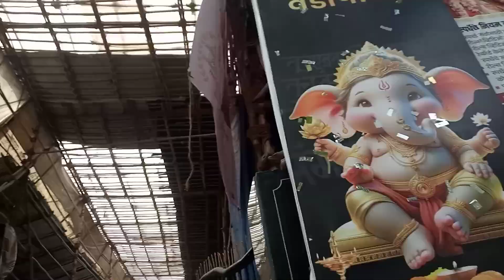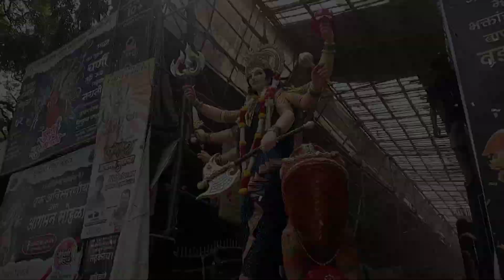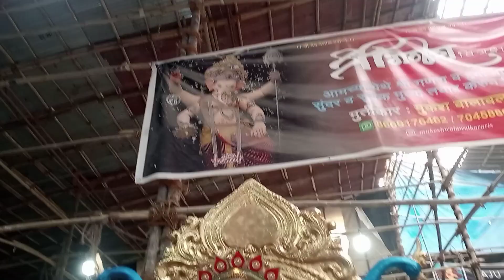Mumbai devi Aagman 2024 Parel Workshop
सर्वांचे मनापासून आभार तुम्ही मला सपोर्ट करत आहात 🙏💯🥹मी असाच प्रयत्त करत राहिल व्हिडिओ काढण्यात. खूप साऱ्या व्हिडोओ मी नाकीच करेल तुमचासपोर्ट कायम असुदे धन्यवाद 💯🙏💯

EDITOR—

VIDEO EDIT :-

KEEP SUPPORTING…….,…..:… ..!